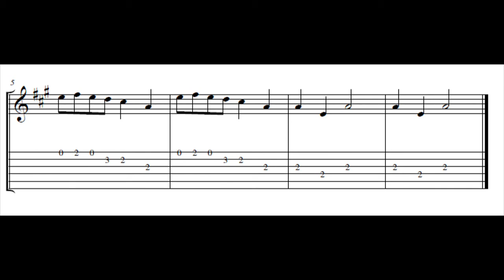Are You Sleeping m backing track